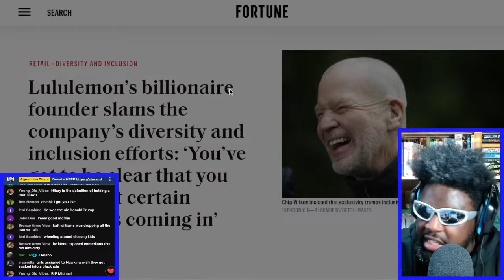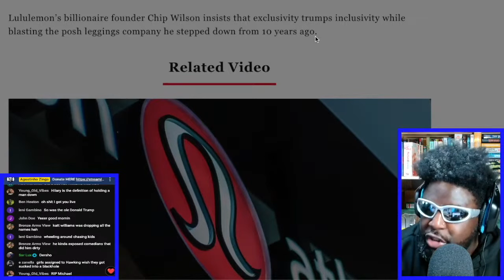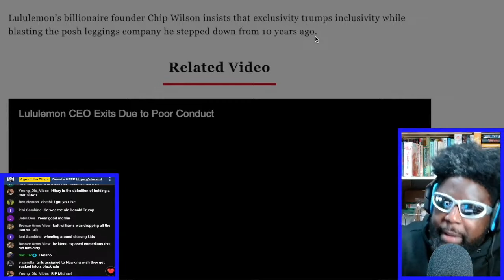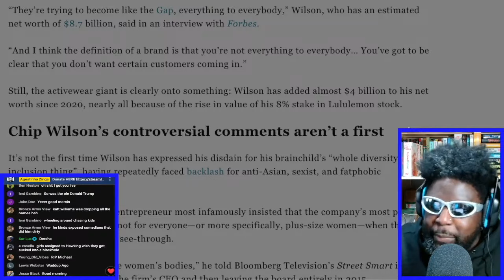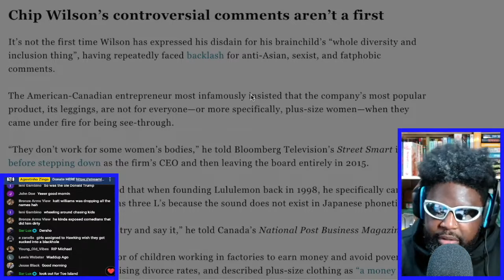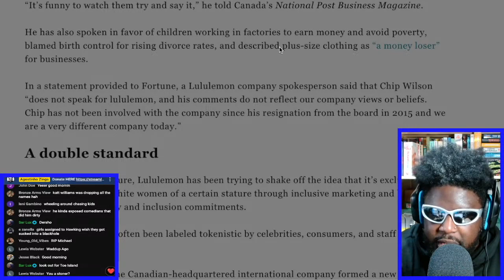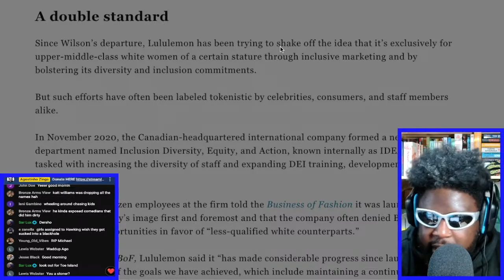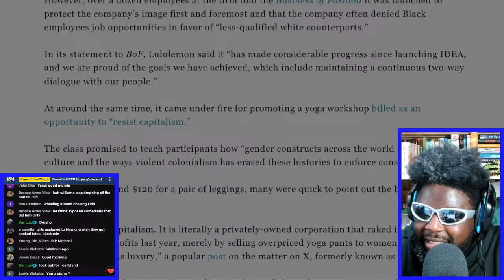WHY DOES LULULEMON'S BILLIONAIRE FOUNDER HATES DIVERSITY AND INCLUSION?